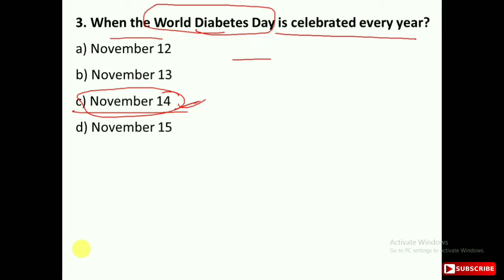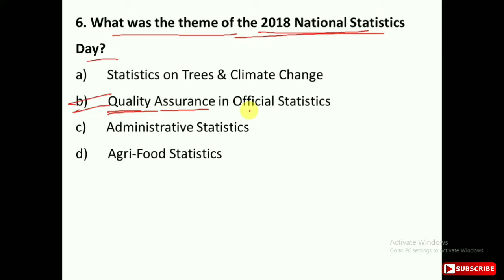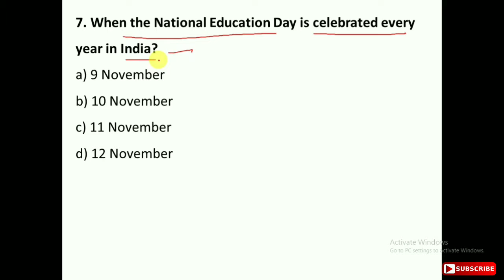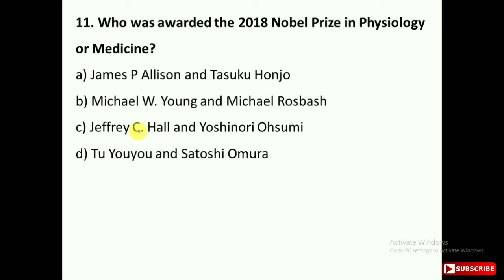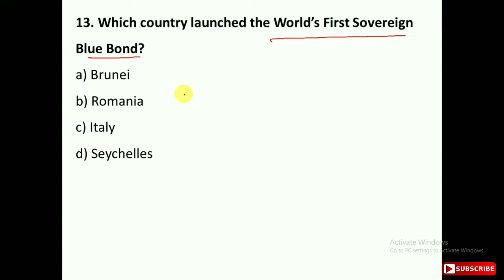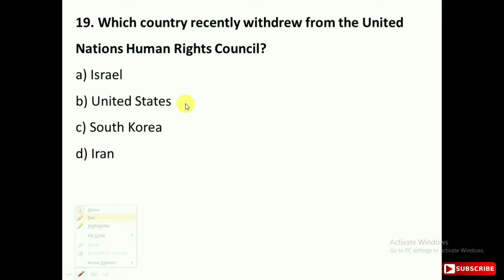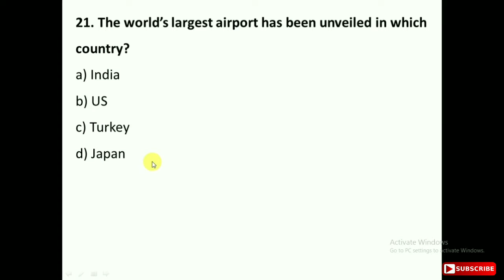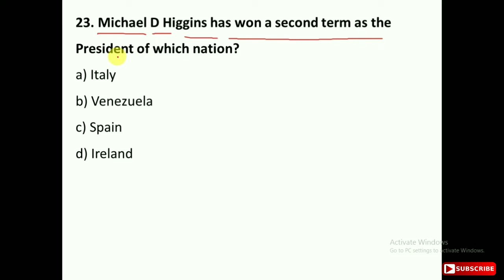KVS current affair || 50 most important questions for kvs PGT,TGT,PRT